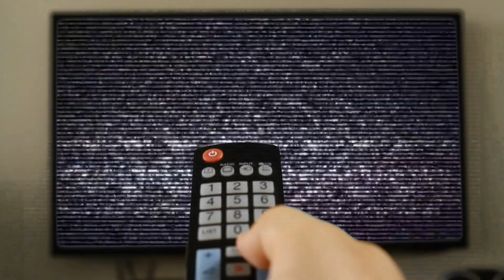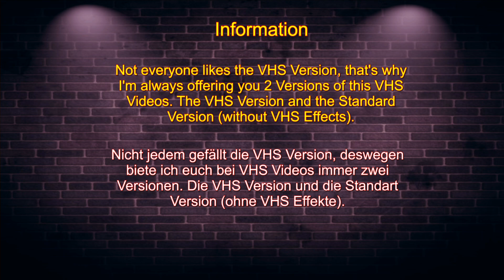Hillbilly Jim VS. George "The Animal" Steele⭐WORLD MOD PREMIERE⭐ | WWF | 2K19 incl. VHS VERSION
THIS VIDEO CONTAINS THE WORLD PREMIERE OF NEW A GEORGE "THE ANIMAL" STEELE" MOD.
(You can download this Mod on my Discord Channel )
TIMELINE
00:00 Standard Look
11:34 VHS Look
► ENGLISCH INFO:  • Many Thx to Joe Mashups for this great work! ###
► Deutsch INFO:  •  Vielen Dank an Joe Mashups für diese grossartige Arbeit! ###

• Hillbilly Jim VS. George "The Animal" Steele

🎮 CPU played: NO ( I played George Steele)
► PC Version including the following Modifications:

• «GEORGE STEELE» was created by Joe Mashups
(You can download these Mods on my Discord Channel under "joes_legends_mods" /// YT / Twitter

• «HILLBILLY JIM» was created by LeonRick under "leons_mods")